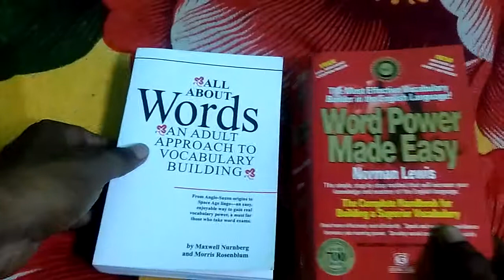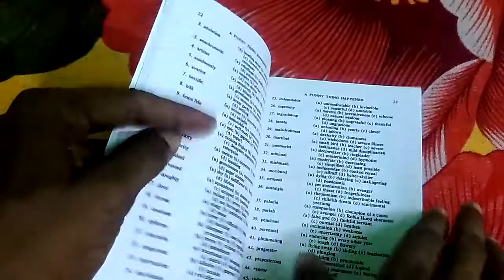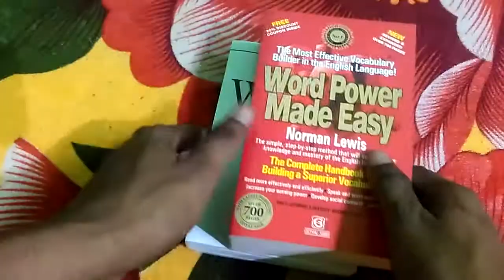Increase your vocabulary power, Word Power Made Easy with all about word 2017 Review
Increase your vocabulary power

Best book for learning for all competitive aspirants and beginners who want to be good at English grammar